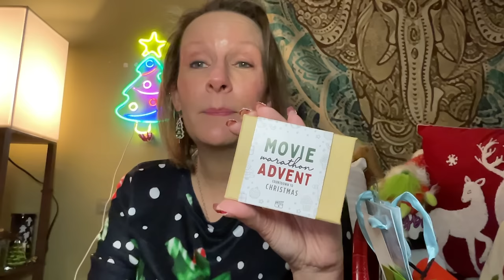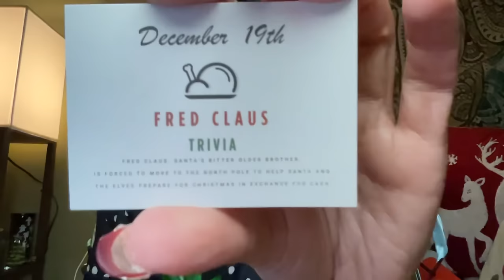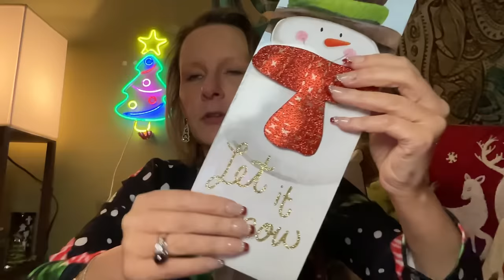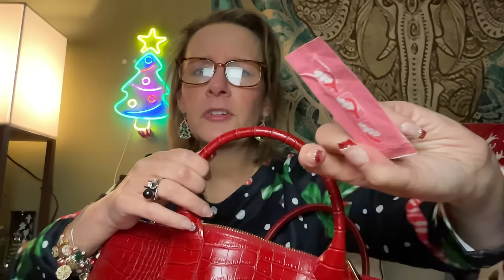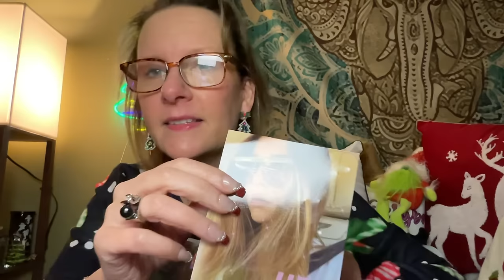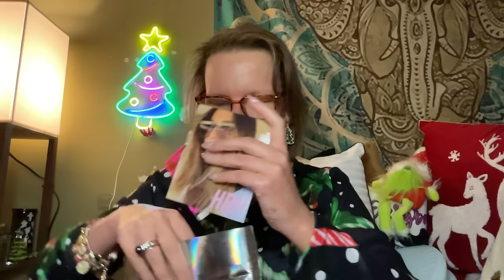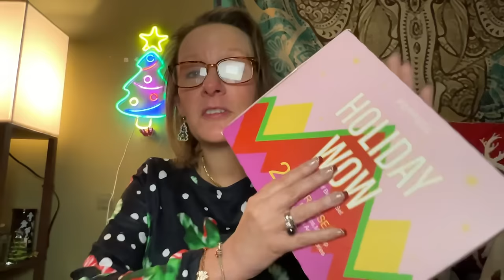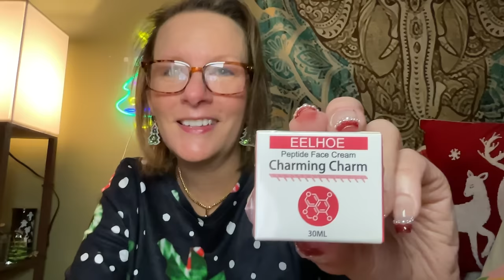What’s In My Teddy Blake Bag? (Plus Dollar Tree Haul, Advent Calendars) | December 19, 2023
'Tis Sale Season with Amazing Discounts at Teddy Blake!